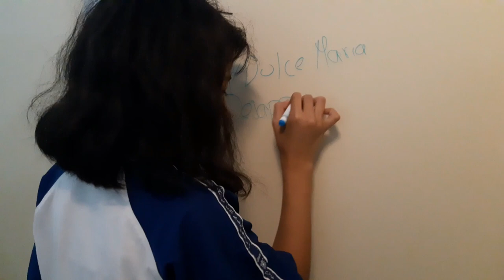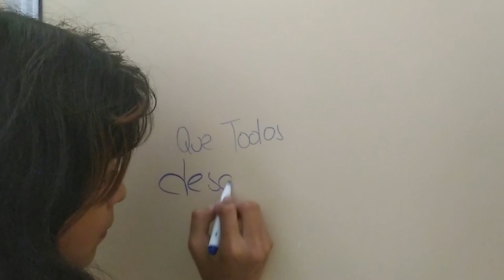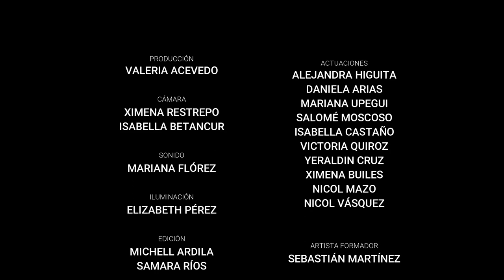El mundo vacío (2021)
Cortometraje del Laboratorio de Creación Audiovisuales de la comuna 4, Aranjuez.

Elaborado por: IME en convenio con la Red de Audiovisuales en la I. E. Alvernia.

Una niña es sometida al bullying constantemente por sus compañeras de colegio. Pero en su afán de huir de esta situación, escribe en un muro su deseo de hacerlas desaparecer.